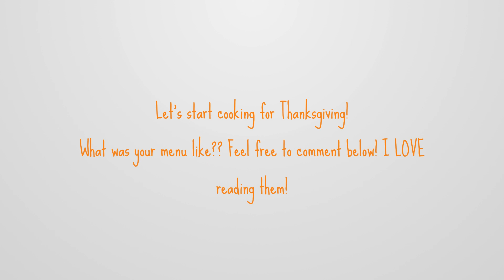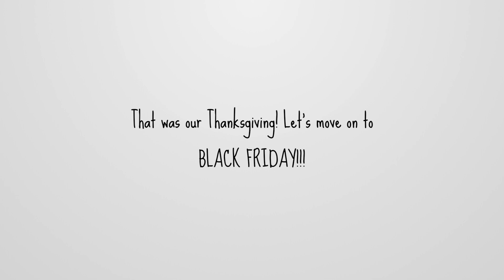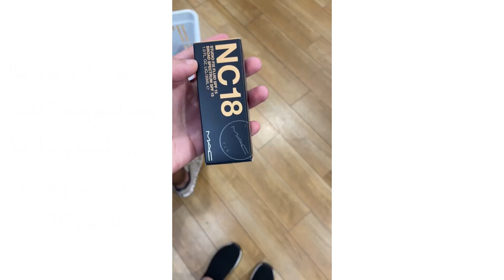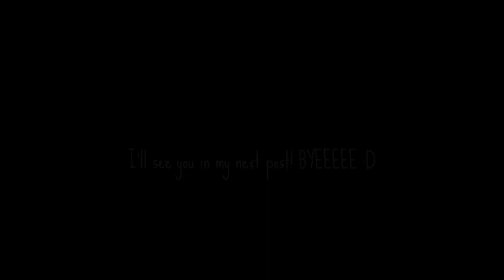HOLIDAY MINI VLOG! (Thanksgiving, Black Friday, Celebrating my brother's birthday!)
AHHH! I've been DYING to post this video for WEEKS now and I FINALLY had the chance to edit it! So here it is! For those who don't know me, Hi and thank you so much for clicking on my video! Seriously, it means more than you'd think! I'd love to continue making more videos for you on here and all throughout social media to share my life with you!

SOCIAL MEDIA-